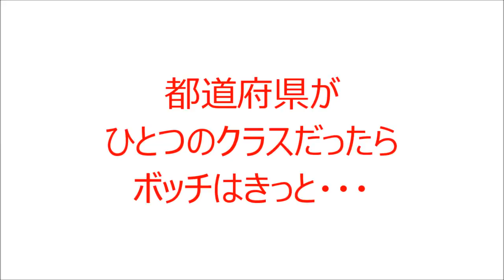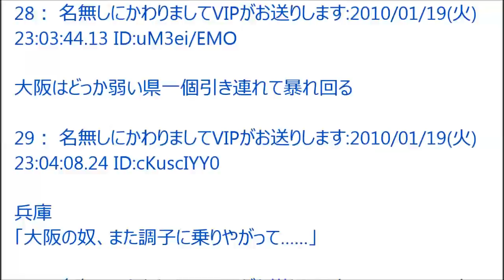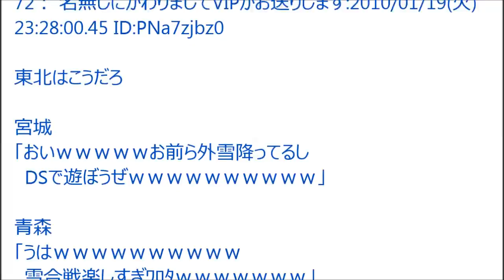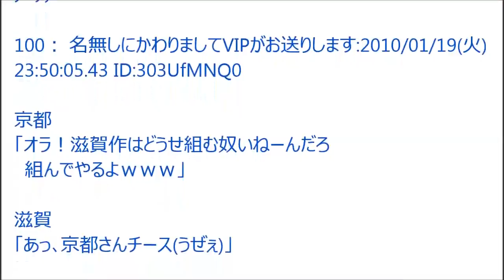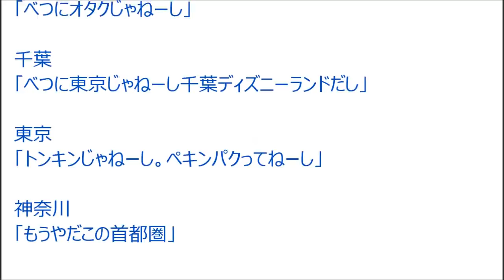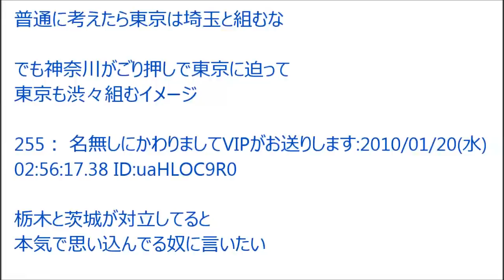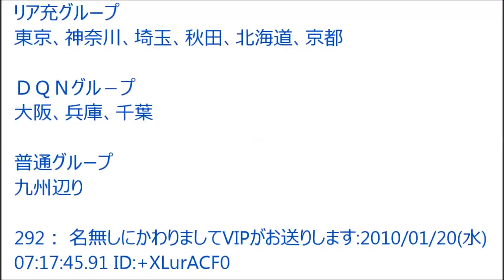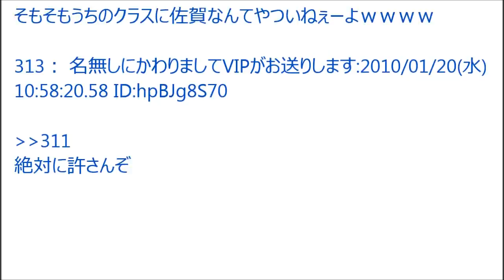【VIP】都道府県がひとつのクラスだったらボッチはきっと・・・@5ch(旧2ch)2010年のスレ